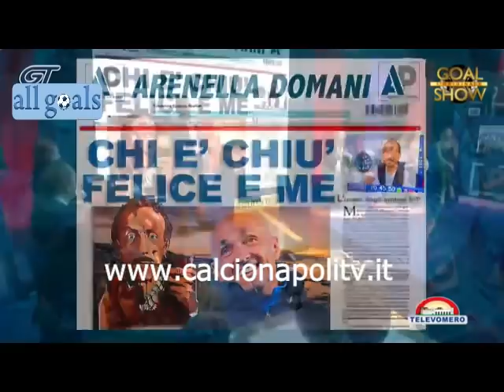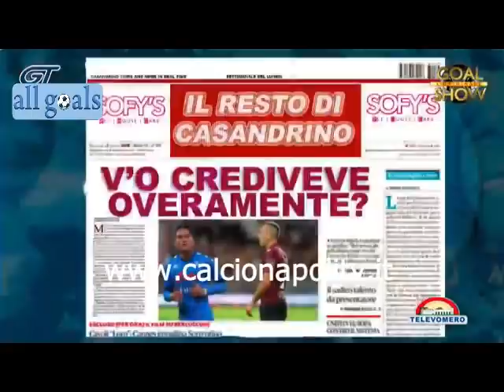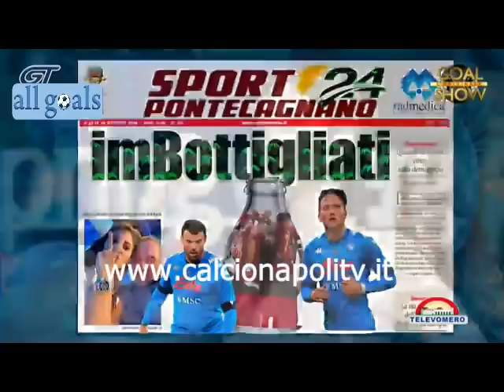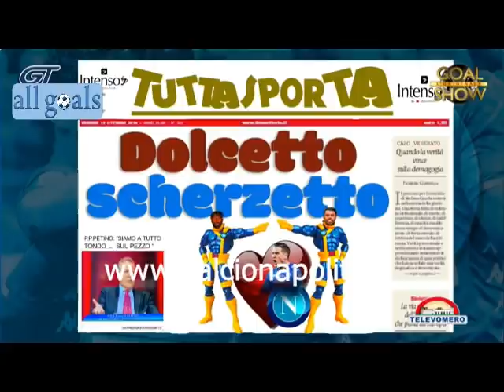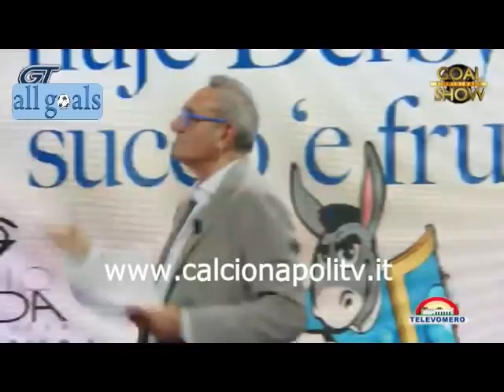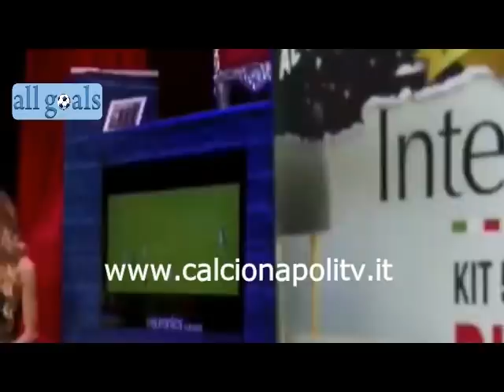Salernitana-Napoli 0-1 Goal Show 1/11/21